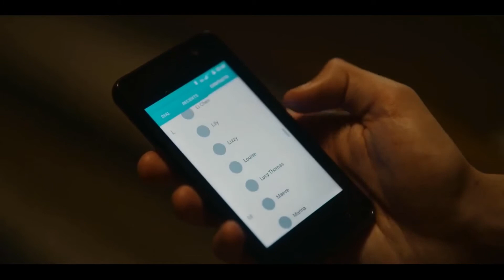Otis & Maeve | Sex Education 3x03 | All Scenes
hmm yes an “accident”